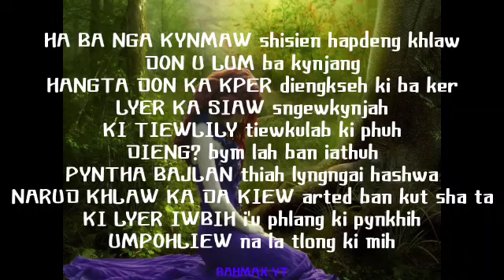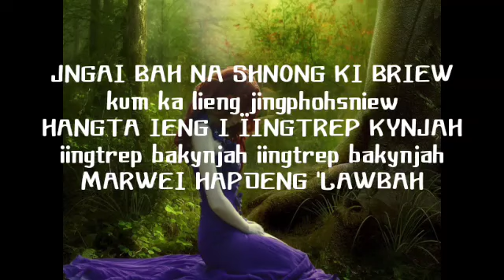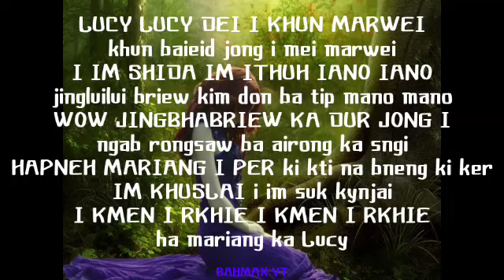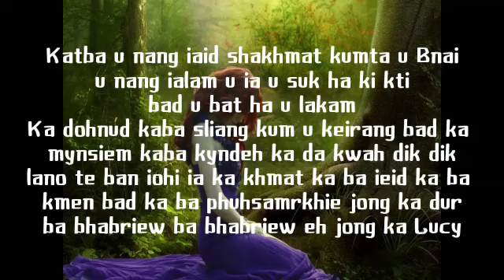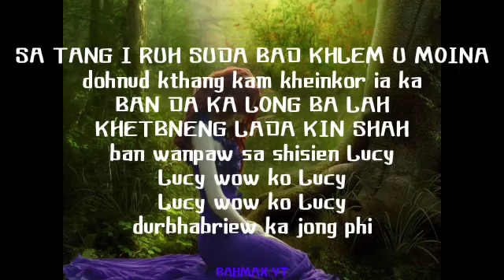KA LUCY = Skendrowell Syiemlieh _ khasi song lyrics